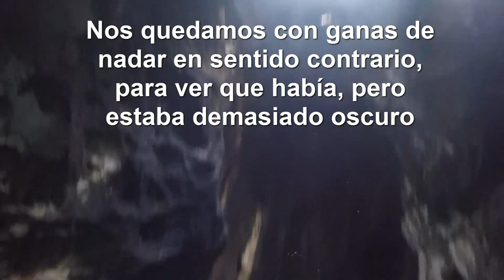🇲🇽Nacimiento Río Choy| Huasteca | San Luis Potosí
En esta ocasión, el pinche Maxi y yo hicimos ride desde Valles con nuestro amigo Pablo, quien nos mostró el nacimiento del río Choy, (Tamuín) precioso río que brota del interior de una cueva y nutre los paraísos de la Huasteca

Me gusta que la gente vea que ser diferente es vivir, dentro de esta nuestra granja humana.
Para viajar no hay que ser rico, si no tratar de usar la materia gris.

"Arriesgan a ir lejos, para descubrir lo lejos que pueden llegar"

Namasté